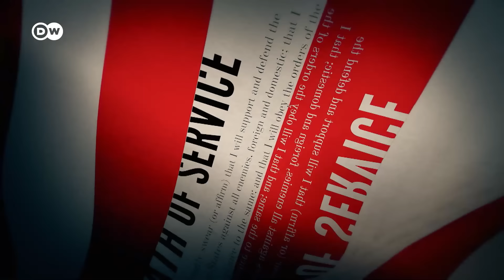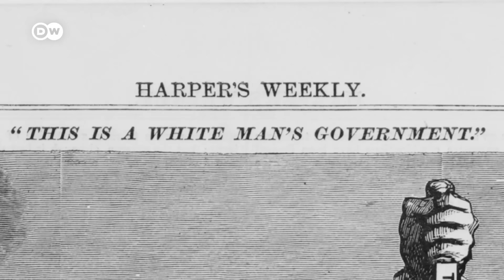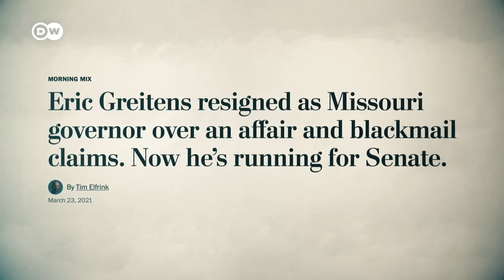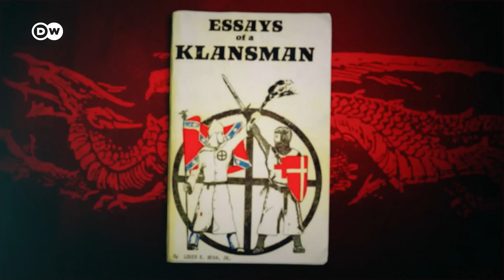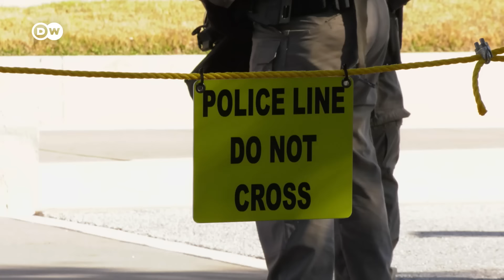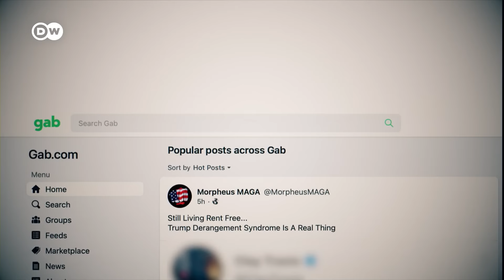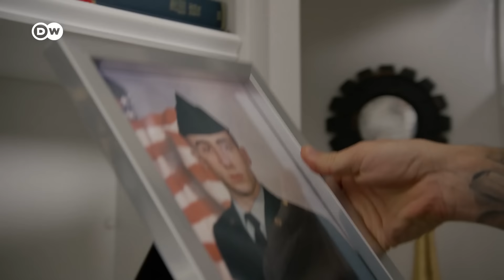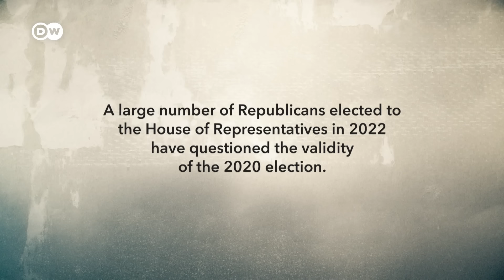America’s right-wing radicals - US veterans against democracy | DW Documentary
On 6 January 2021, hundreds of Donald Trump supporters stormed the Capitol in Washington.  Five people were killed and many injured. Some 15 per cent of those involved were former members of the US military or police.

By storming the Capitol, hundreds of supporters of former US President Donald Trump aimed to prevent the Senate and House of Representatives from officially confirming Joe Biden’s victory in the 2020 presidential elections. Some 15 per cent of those involved were former members of the US military or police. This shocking statistic prompts an important question: Why are the very people who have sworn an oath to protect the nation’s democracy attacking it?

The US-American filmmaker Charlie Sadoff and his co-writer and producer Kenneth Harbaugh both used to be in the military, something that allowed them to delve deep into the veterans’ world. Through them, they gained access to violent rightwing extremist circles in America, including anti-government militias such as the Proud Boys, the Three Percenters and the Oath Keepers.

These groups - organized and led by well-educated, highly motivated military veterans - represent the greatest threat to democracy in the United States today. The documentary examines the complexity of this development, tracing it back to its historical roots. The smoke over the Capitol may have cleared, but the problem remains: US society remains deeply divided. The groups are still active and the next elections are imminent.